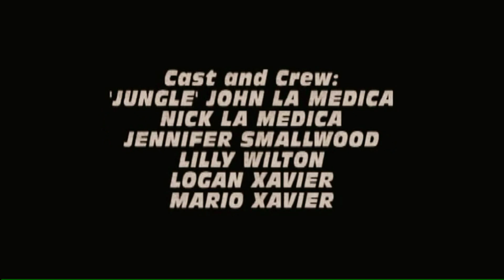Dinosaur Zoo 4 (2016) Full Movie